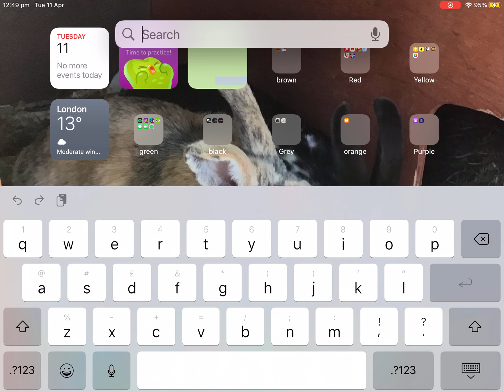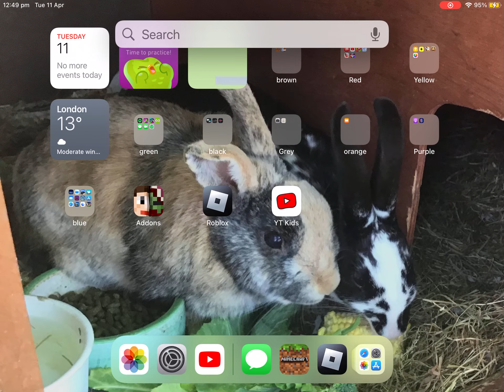Draining an ocean monument in minecraft Total hours 9